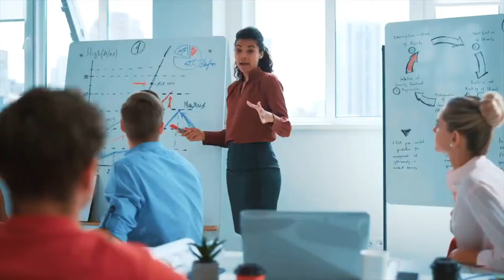Einsamkeit trotz Erfolg! Macht Erfolg wirklich glücklich? (Unbesiegbar Podcast)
Einsamkeit trotz Erfolg! Ist Erfolg wirklich der Schlüssel zum Glück? - Entdecke in dieser Ausgabe des "Unbesiegbar Podcast" die Antwort auf diese Frage. Erfahre außerdem, wie unser Coaching dir helfen kann, jede Herausforderung in deinem Leben zu meistern und inneren Frieden zu finden.